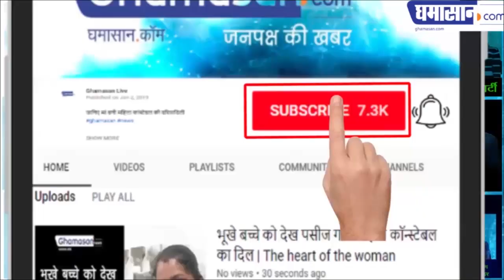Oops Ileana D'Cruz Hot Latest Bikini PhotoShoot Compilation 2019 - Must Watch